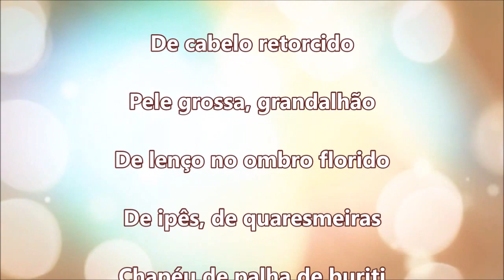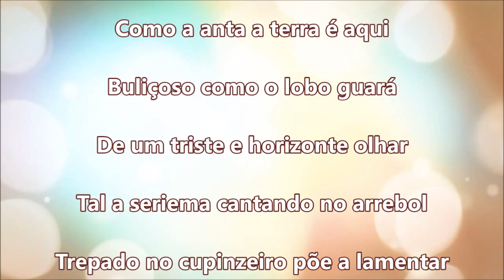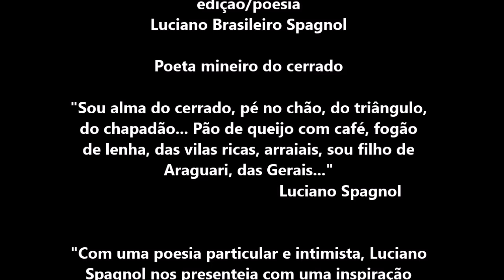Cerrado Peão ... © Luciano Spagnol (poeta do cerrado)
Cerrado peão

Da janela avisto um peão
De cabelo retorcido
Pele grossa, grandalhão
De lenço no ombro florido
De ipês, de quaresmeiras
Chapéu de palha de buriti
Feições grosseiras
Nas mãos ananás e abacaxi
Aos pés fartas frutas de lobo
Gabirobas, gariroba e pequi
Nem um pouco pirobo
Arisco como o tatu e o quati
Astuto como o tamanduá
Como a anta a terra é aqui
Buliçoso como o lobo guará
De um triste e horizonte olhar
Tal a seriema cantando no pôr do sol
Trepado no cupinzeiro põe a lamentar
Uivos aos ventos secos nas ripas do paiol
Em suas vestes da cor do João de barro
Empoeiradas, ressecadas, ofuscando o arrebol
O cerrado, este pião árido, plano e piçarro

24/11/2005, 12’51” - cerrado goiano